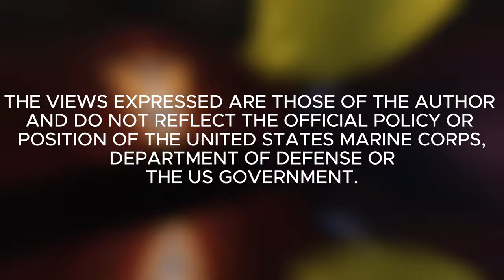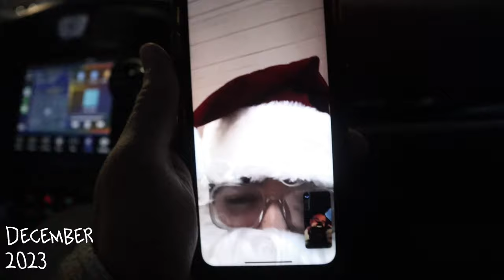Being a YOUTUBER in the Marine Corps...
Ever wondered what it would look like for a Marine to also be a YouTuber.. well you found it right here.

Add me on Snapchat for an inside look into our lives- itelford92

The views and opinions presented herein are those of the author and do not necessarily represent the views of DoD or its Components. Appearance of, or reference to, any commercial products or services does not constitute DoD endorsement of those products or services. The appearance of external hyperlinks does not constitute DoD endorsement of the linked websites, or the information, products or services therein.

0:00 INTRO
0:16 WASHINGTON D.C. WITH THE OGs
4:02 DRUNK AT A WIZARDS GAME
7:08 PART 2
8:34 LEGENDARY WHIP
9:53 LIFT WITH JAY
11:01 BDUBS SEND
12:21 Q&A
16:44 OUTRO